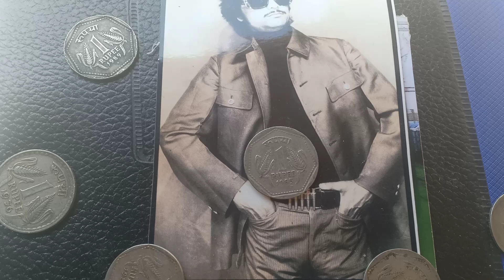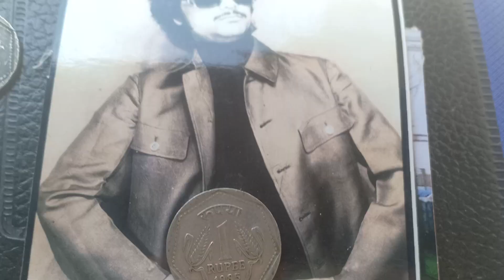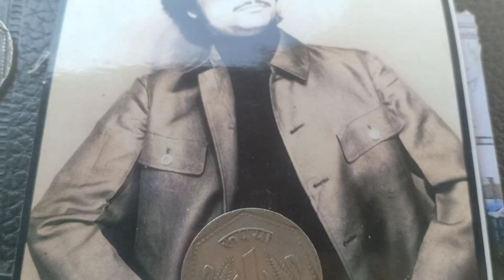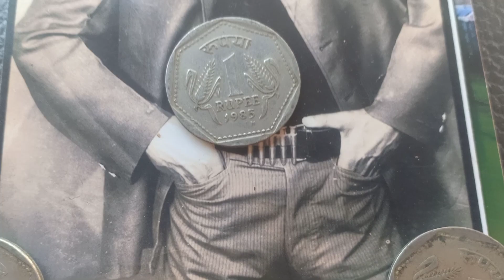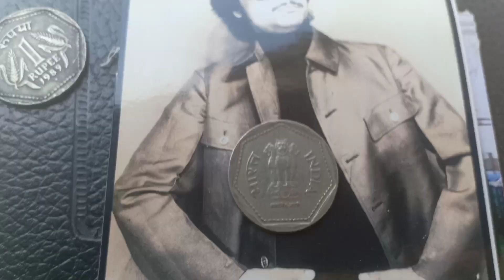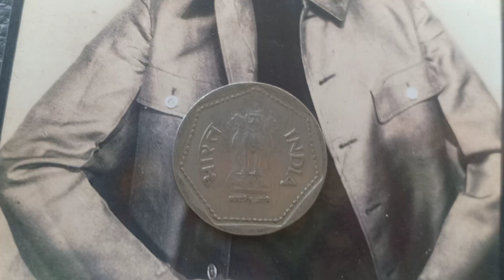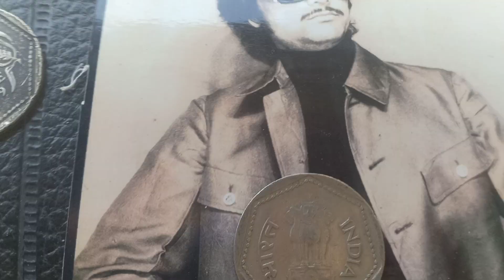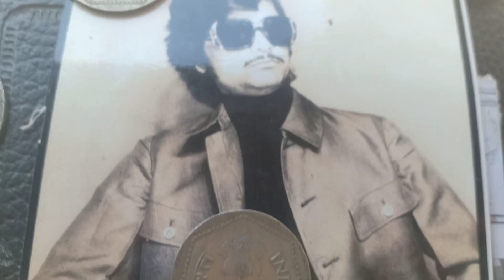rs 1 1985 h